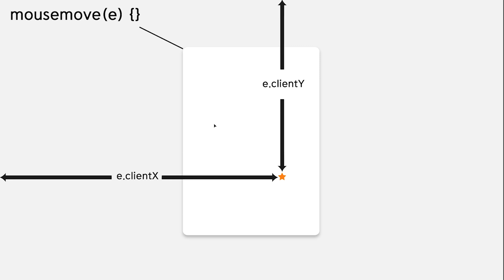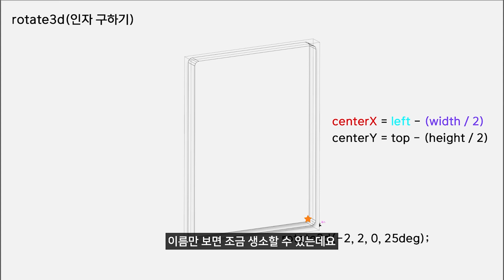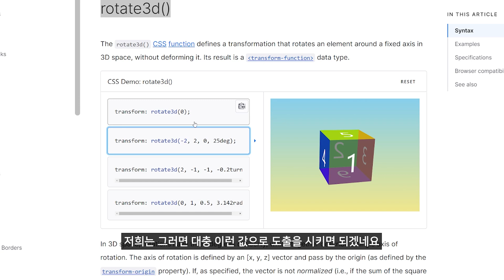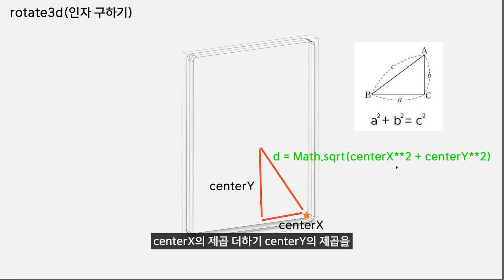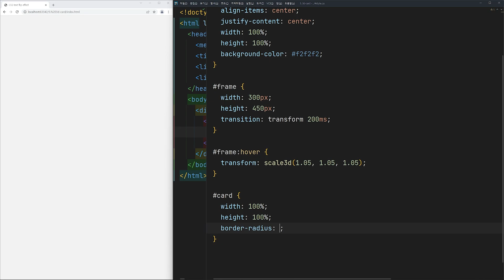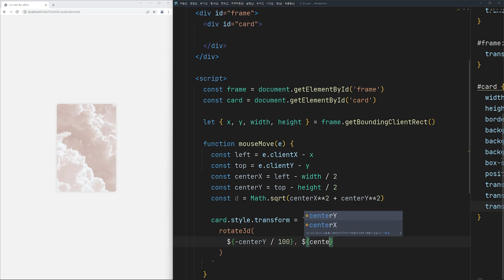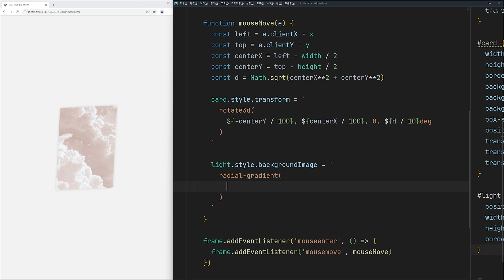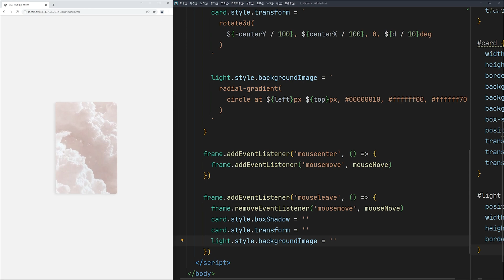자바스크립트로 8분만에 마우스 따라 움직이는 3d 카드 마스터하기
프론트 엔드가 꼭 알아두어야 할 기술 스텍 세번째 시리즈!
자바스크립트와 css만을 초간단하게 이용하여 마우스를 카드에 호버했을 때 3d 카드 효과를 만드는 것에 관한 영상입니다.
이를 활용하면 포트폴리오 사이트에서 내 소개 프로필 카드나 신용카드 3d효과 등 다양한 곳에 활용이 될 수 있는데요.
포트폴리오 웹사이트, 회사 홈페이지 등 다양한 곳에서 쓸 수 있는 멋진 효과 위주로 다루는 세번째 영상입니다.
많은 관심과 사랑 부탁드리겠습니다 :)